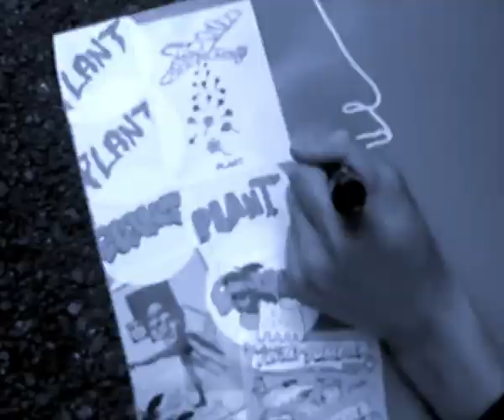"昼下がりの午後"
PLANT GRIP 2022 "昼下がりの午後"

A video by Kazuha Abe

Edited by Takuma Enoki

Photography by Kazuya Okude

York Seijo

Rio Morishige

Takuma Enoki

Kohei Miura

Yukiya Obuchi

Kazuha Abe